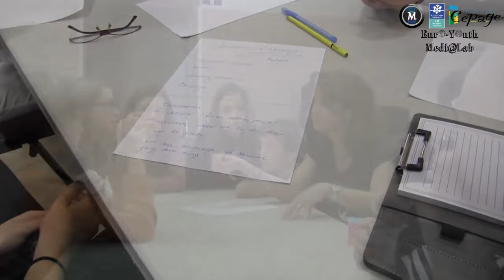What is a youth exchange ? - MediaLab - Youth Europ'Lab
This video was created during one of the youth exchange of Youth Europ'Lab project with a total of 4 youth exchanges for explore the citizenship and the topic of migration.
This youth exchange was implemented in Puget-Théniers (France) at the end of October 2016.
This project was funded by Erasmus +